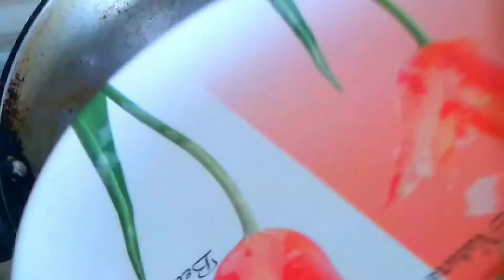जेल हुए घी से स्मेल निकालने का आसान तरीका पुराने घी की बदबू को खत्म करें Remove bad smell ghee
Hello friends Welcome to my channel Today I am going to share a new recipe with you this recipe looks tasty and you can easily make this recipe at home with home ingredients
Everyone love this recipe if you once tried at home This is healthy for health and you don't have to order from hotels If you like this video please subscribe to my channel Hope you all enjoy my video  Thanks for watching my video
Kavitaatkichenwithvlogs